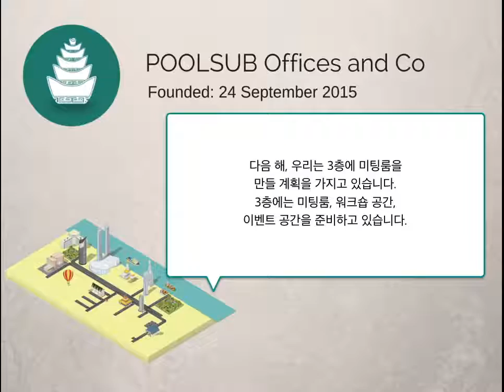Poolsub Offices and Co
Thai Coworking Space